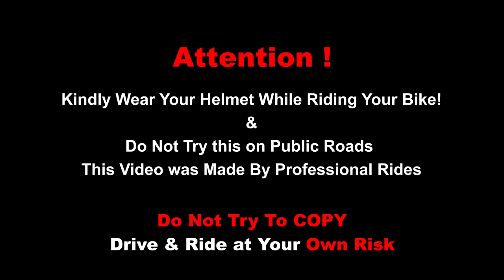Hero Karizma XMR Vs Yamaha R15S V3 Drag Race | First On Youtube | Ksc vlogs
GoPro mic
GoPro Mic Adapter
Riding gloves